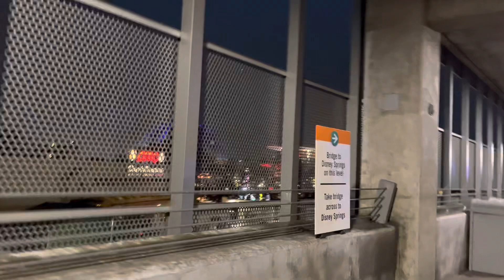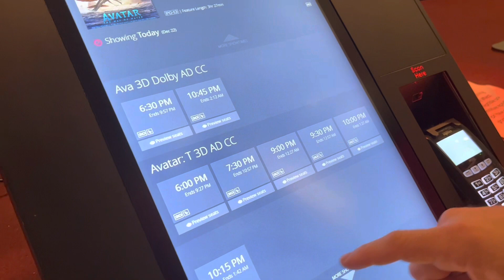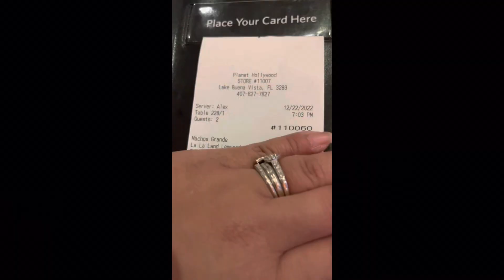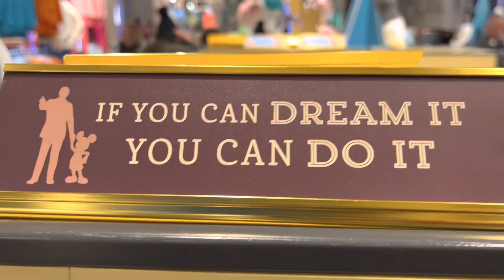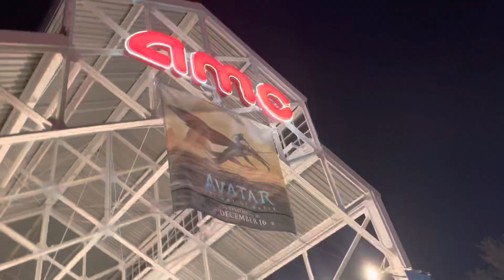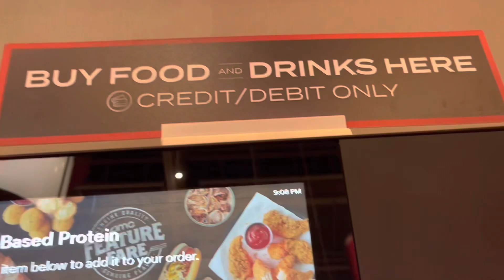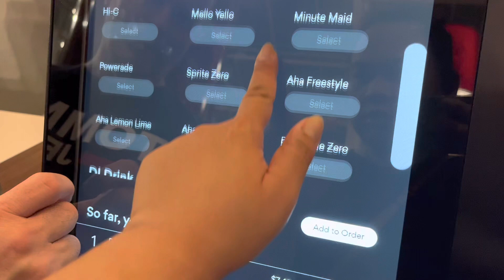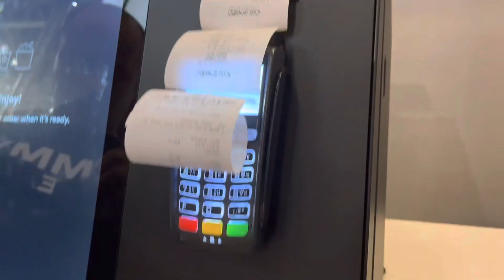Movie Date: Avatar (way of water)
As husband and wife, as a couple, it is important to always put your relationship first! Never stop the “getting to know” stage!

Our shared social media accounts